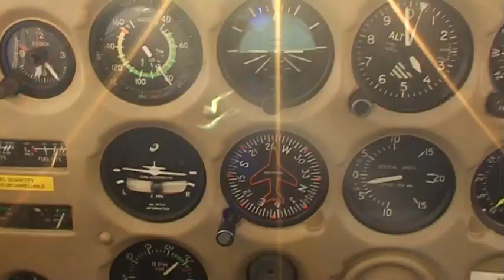PPL - Flygutbildning - STALL MED VIKNING C172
Flyglektion över västkusten i SE-GYX en C172
Stall med vikning.